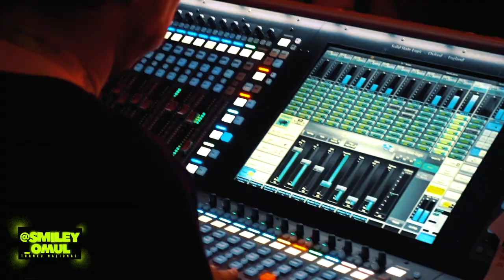Smiley - Aftermovie Botosani | Turneu National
Turneul National @Smiley_Omul se desfasoara in perioada 29 octombrie - 21 decembrie 2019, in 15 orase. Biletele sunt disponibile pe

Programul complet al Turneului National @Smiley_Omul:

▶Pitesti - 29 octombrie
▶Buzau - 30 octombrie
▶Constanta - 5 & 6 noiembrie
▶Galati - 7 noiembrie
▶Ploiesti - 10 & 11 noiembrie
▶Brasov - 12 noiembrie
▶Targu Mures - 13 noiembrie
▶Cluj Napoca - 18 noiembrie
▶Timisoara - 19 noiembrie
▶Arad - 20 noiembrie
▶Craiova - 25 noiembrie
▶Bacau - 10 decembrie
▶Botosani - 11 decembrie
▶Iasi - 12 decembrie
▶Bucuresti - 21 & 22 decembrie

Nu uita sa te abonezi la canalul Smiley si sa dai click pe 🔔